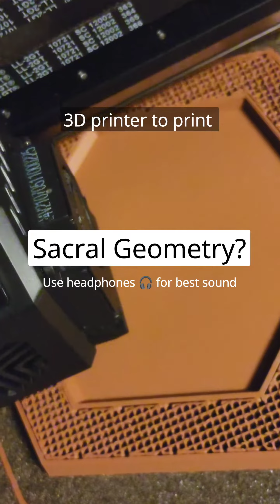Sacral Geometry - could it be real?